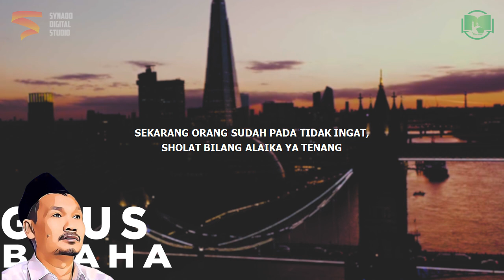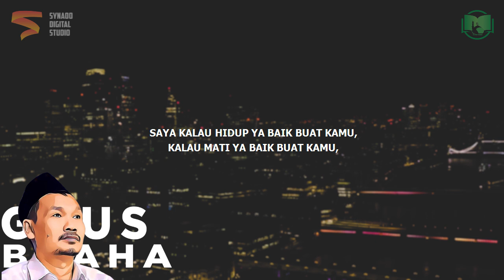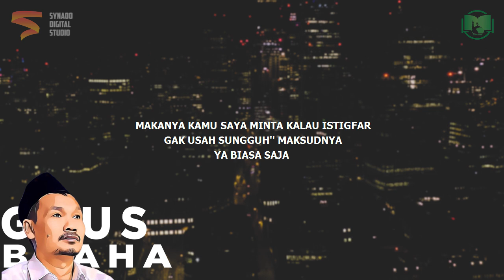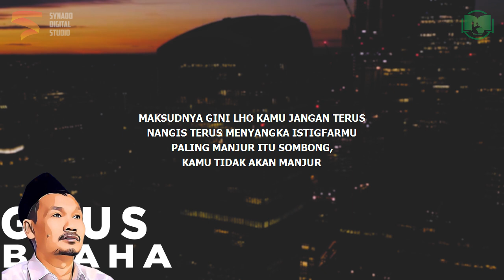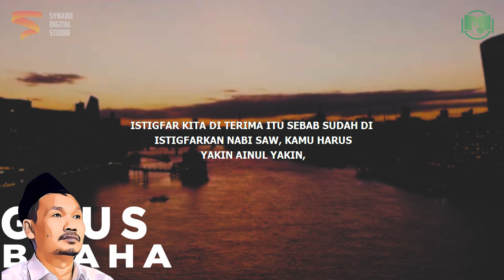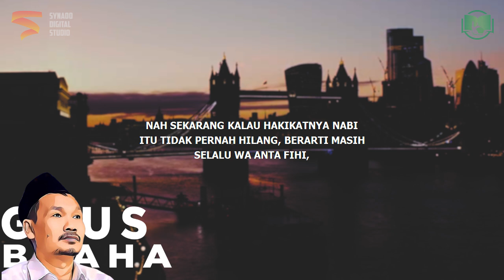Istighfar Tapi Sombong | Gus Baha Bahasa Indonesia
Ngaji Gus Baha Terbaru 2022 Bahasa Indonesia tentang istighfar